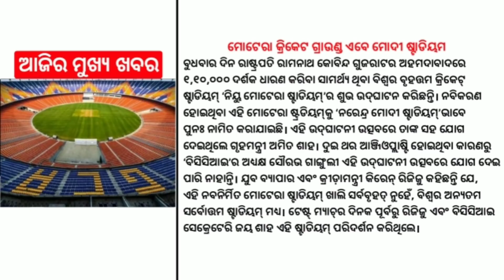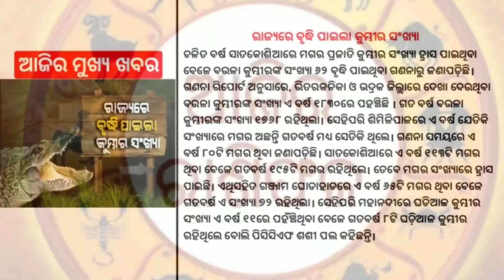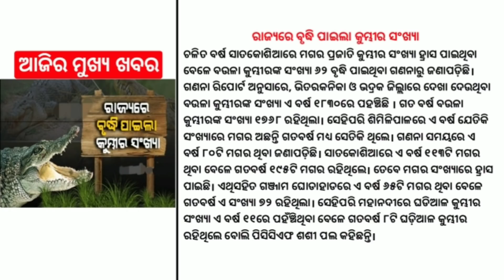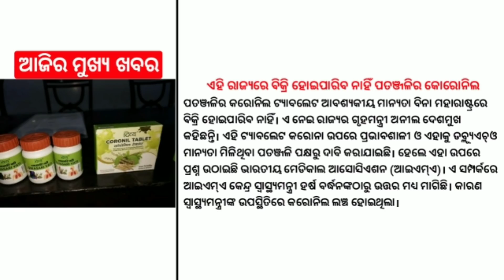Odisha Plus Two Exam | Kota Admission For Class | Bank Bandh For Five Days